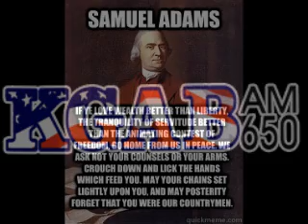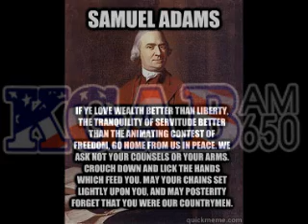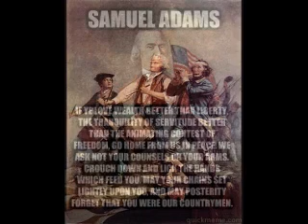Patriots spoke today!!! 9-12-13 in Cheyenne, Wy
7 Min in Taylor Hanes Running for Wyoming Governor called in

I called in at 14 min in Barry

The others you should listen too that are standing for our country (Patriots) start at 21:26